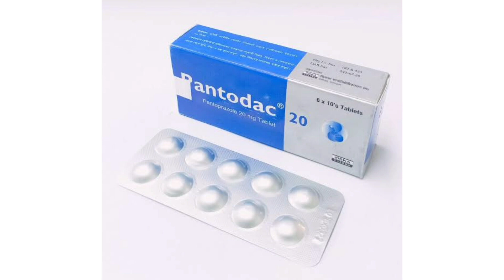Pantodac 20 Tablet/ বুক জ্বালা পোড়া গ্যাস্ট্রিক দূর করার ঔষধ কি/ Pantodac 20 এর কাজ কি/Pantoprazole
নির্দেশনা :

বিনাইন (মারাত্মক নয় এমন) গ্যাস্ট্রিক আলসার, ডিওডেনাল আলসার, গ্যাস্ট্রোইসোফেজিয়াল রিফ্লাক্স ডিসিজ, নন-স্টেরয়ডাল প্রদাহরোধী ওষুধ দ্বারা চিকিৎসার ফলে সৃষ্ট আলসার, অত্যধিক গ্যাস্ট্রিক এসিড নিঃসরণজনিত জটিলতা যেমন - জোলিঞ্জার- এলিসন সিনড্রোম, হেলিকোব্যাকটার পাইলোরি দমনে এন্টিবায়োটিকের সঙ্গে এবং H2 রিসেপটর এন্টাগোনিস্ট প্রতিরোধী আলসার ।

 মাত্রা ও ব্যবহারবিধি :

ট্যাবলেট

নির্দেশনা সেবনবিধি ও মাত্রা : বিনাইন (মারাত্মক নয় এমন) গ্যাস্ট্রিক আলসার দৈনিক ৪০ মি.গ্রা. করে সকালে ৪ সপ্তাহ পর্যন্ত সেব্য, যা আরও ৪ সপ্তাহ পর্যন্ত বৃদ্ধি করা যেতে পারে যদি আলসার পুরোপুরি ভাল না হয়। ডিওডেনাল আলসার দৈনিক ৪০ মি.গ্রা. করে সকালে ২ সপ্তাহ পর্যন্ত সেব্য, যা আরও ২ সপ্তাহ পর্যন্ত বৃদ্ধি করা যেতে পারে যদি আলসার পুরোপুরি ভাল না হয়।

গ্যাস্ট্রোইসোফেজিয়াল রিফ্লাক্স ডিসিজ: দৈনিক ২০-৪০ মি.গ্রা. করে সকালে ৪ সপ্তাহ পর্যন্ত সেব্য যা আরো ৪ সপ্তাহ পর্যন্ত বৃদ্ধি করা যেতে পারে যদি আলসার পুরোপুরি ভাল না হয়। নন-স্টেরয়ডাল প্রদাহরোধী ওষুধজনিত পেপটিক আলসার দৈনিক ২০ মি.গ্রা. অত্যধিক গ্যাস্ট্রিক এসিড নিঃসরণজনিত জটিলতা যেমন - জোলিঞ্জার-এলিসন সিনড্রোম প্রাথমিকভাবে দৈনিক ৮০ মি.গ্রা. (বয়স্কদের ক্ষেত্রে দৈনিক সর্বোচ্চ ৪০ মি.গ্রা.), ৮০ মি.গ্রা. এর অধিক মাত্রার ক্ষেত্রে দিনে দুটি বিভক্ত মাত্রায় দেয়া উচিত। হেলিকোব্যাকটার পাইলোরি দমন হেলিকোব্যাকটার পাইলোরি দমনে এন্টিবায়োটিকের সঙ্গে ৪০ মি.গ্রা. দিনে ২ বার। H2 রিসেপটর এন্টাগোনিস্ট প্রতিরোধী আলসার দৈনিক ৪০ মি.গ্রা. করে ৮ সপ্তাহ পর্যন্ত সেব্য। পরবর্তীতে দৈনিক ২০ মি.গ্রা. করে সেবনমাত্রা অব্যহত রাখা যেতে পারে, যা দৈনিক ৪০ মি.গ্রা. পর্যন্ত বৃদ্ধি করা যেতে পারে যদি আবার আলসারের লক্ষন দেখা দেয়।

বাচ্চাদের ক্ষেত্রে : বাচ্চাদের ক্ষেত্রে প্যানটোপ্রাজল ব্যবহারে উপযোগিতা এখনো প্রতিষ্ঠিত হয়নি।

ইঞ্জেক্‌শন ডিওডেনাল আলসার এবং গ্যাস্ট্রিক আলসার, দৈনিক ৪০ মি.গ্রা. করে ৭-১০ দিন।

গ্যাস্ট্রোইসোফেজিয়াল রিফ্লাক্স ডিসিজ: দৈনিক ৪০ মি.গ্রা. করে ৭-১০ দিন। পেপটিক আলসারজনিত পূনরায় রক্তপাত প্রতিরোধে প্রাথমিকভাবে ৮০ মি.গ্রা., পরবর্তীতে ৮ মি.গ্রা./ঘন্টা হারে ৭২ ঘন্টা পর্যন্ত।

এসিড এসপিরেশন প্রতিরোধে ৮০ মি.গ্রা. প্রতি ১২ ঘন্টা অন্তর প্রথম ২৪ ঘন্টা। পরবর্তীতে ৪০ মি.গ্রা. প্রতি ১২ ঘন্টা অন্তর। জোলিঞ্জার-এলিসন সিনড্রোম এবং অত্যধিক গ্যাস্ট্রিক এসিড নিঃসরণজনিত রোগের দীর্ঘমেয়াদী চিকিৎসায় ৮০ মি.গ্রা. প্রতি ১২ ঘন্টা অন্তর, প্রয়োজনে ৮০ মি.গ্রা. প্রতি ৮ ঘন্টা অন্তর বৃদ্ধি করা যেতে পারে। এসিড নিঃসরণে পরিমাণের উপর নির্ভর করে উচ্চমাত্রা নির্ধারণ করতে হবে। আন্তঃশিরা পথে প্যানটোপ্রাজল যত দ্রুত সম্ভব ওরাল চিকিৎসা দ্বারা পরিবর্তন করা উচিত।

সতর্কতা ও যে সব ক্ষেত্রে ব্যবহার করা যাবে না: প্যানটোপ্রাজল অথবা এই প্রস্থতির যেকোন উপাদানের প্রতি অতিসংবেদনশীল রোগীদের ব্যবহার করা উচিত নয়।

প্যানটোপ্রাজল ট্যাবলেট ভেঙ্গে, গুঁড়ো করে বা চুষে খাওয়া যাবে না। ট্যাবলেটটি খাবারের সাথে অথবা খাবার ছাড়াই পুরোপুরি গিলে খেতে হবে। প্যানটোপ্রাজল এর বিশোষনের উপর এন্টাসিডের কোন প্রভাব নেই।

পার্শ্ব - প্রতিক্রিয়া :

অল্পমেয়াদী এবং দীর্ঘমেয়াদী চিকিৎসার ক্ষেত্রে প্যানটোপ্রাজল ভালভাবে সহনীয়। সাধারণভাবে মাথাব্যথা এবং ডায়রিয়া হতে পারে এছাড়া দুর্লভ পার্শ্ব-প্রতিক্রিয়ার মধ্যে রয়েছে তলপেটে ব্যথা বায়ু উদগিরন  র‌্যাশ  নিদ্রাহীনতা এবং হাইপারগ্লুাইসেমিয়া।

অন্যান্য ওষুধের সাথে প্রতিক্রিয়া : থিওফাইলিন  সিজাপ্রাইড  এন্টিপাইরিন ক্যাফেইন কার্বামাজিপাইন ডায়াজিপাম  ডাইক্লোফেনাক ন্যাপ্রোক্সেন পাইরোক্সিক্যাম ডিগোক্সিন  ইথানল গাইবিউরাইড, গর্ভনিরোধক (লিভোনরজেসট্রোল/ইথিনাইল এসট্রাডিওল)  মেটোপ্রোলোল নিফেডিপিন, ফেনিটয়েন  ওয়ারফেরিন মিডাজোলাম ক্লারিথেরামাইসিন  মেট্রোনিডাজল অথবা এমোক্সিসিলিন ব্যবহারের সময় প্যানটোপ্রাজল এর সেবন মাত্রা পূনঃনির্ধারণের কোন প্রয়োজন নেই। যে সকল ওষুধের বায়োএভয়লিবিলিটির জন্য পাকস্থলীর pH গুরুত্বপূর্ণ (যেমন- কিটোকোনাজল  এমপিসিলিন এসটারস  আয়রণ)  সে সকল ওষুধের বিশোষনে প্যানটোপ্রাজল সমস্যা করতে পারে।